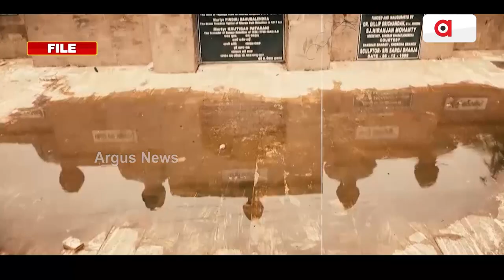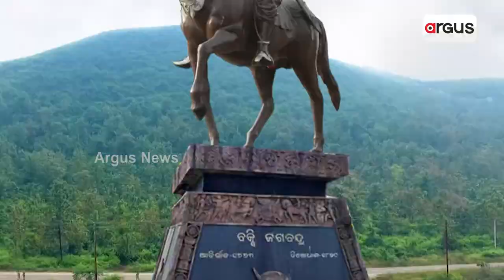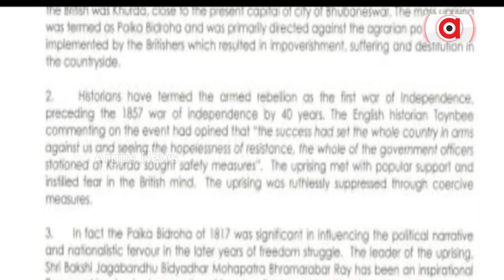BJD Engages In Cheap Politics To Stop BJP From Constructing Paika Memorial